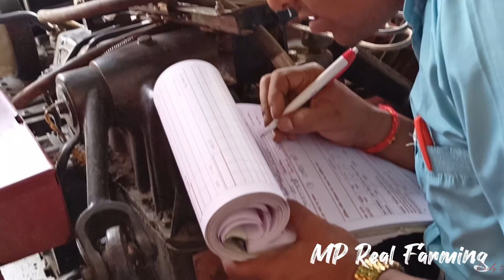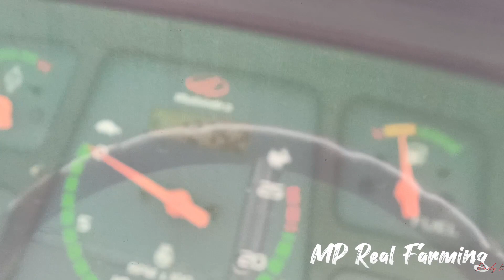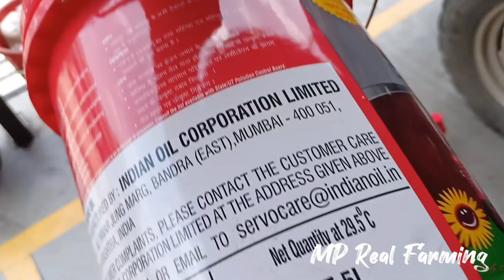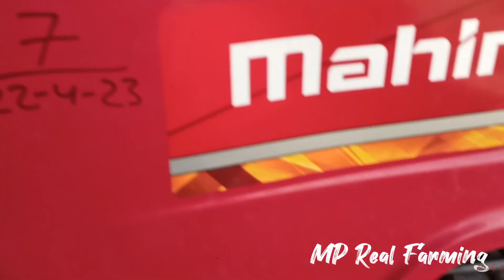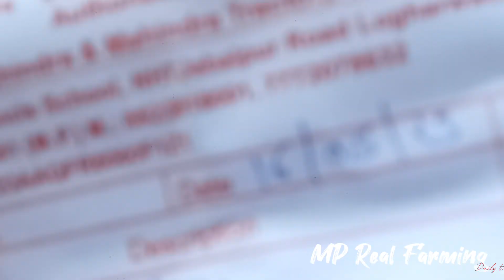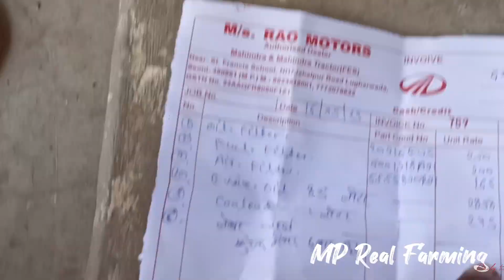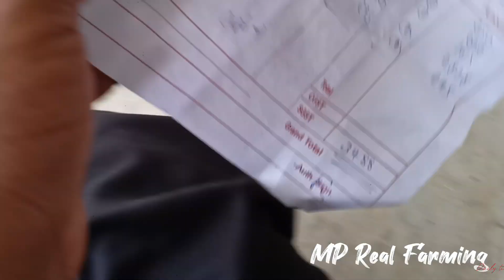Mahindra 585 DI service cost सर्विसिंग का खर्च महिंद्रा सर्विसिंग सेंटर सिवनी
Mahindra 585 DI sarpanch ki servicing 585 servicing cost
महिंद्रा 585 ट्रैक्टर सर्विसिंग
1272 घंटे में सर्विसिंग
पांचवी सर्विसिंग  सेंटर
ऑयल फिल्टर डीजल फिल्टर और कूलेट फिलिंग
सर्विस सेंटर स्टाफ प्रोफेशनल
राव मोटर्स सिवनी मध्य प्रदेश की सबसे बड़ी डीलरशिप
mahindra 585
Mp Real Farming